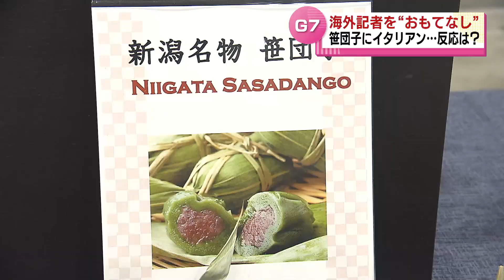【Ｇ７財務相会合２日目】 あの新潟グルメで“おもてなし” 海外記者の反応は？ 《新潟》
2023年5月12日放送

新潟市で５月１１日から開かれている「Ｇ７財務大臣・中央銀行総裁会議」。ウクライナ情勢や金融不安について議論が交わされています。一方、会場には新潟らしいおもてなしも。海外の記者の反応は？